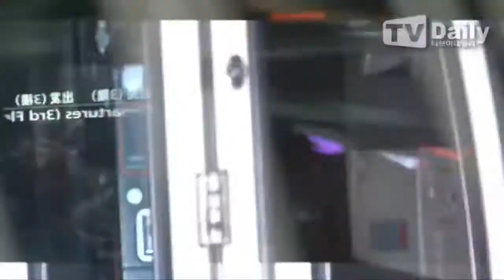[TVDaily] 141024 SNSD - Incheon Airport